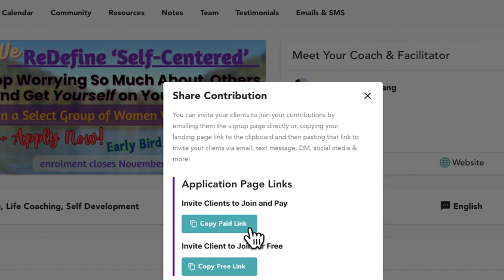Inner Light Warrior Activation & Self-Healing Amplification ("Access the Connection")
LIVE Guided Practice to Supercharge Your Energetic Boundaries, Replenishment, and Healing!
👇 Scroll down for chapter headings 🥰

Use this powerful tool to safeguard you, and keep you empowered, buoyant, and helpful - even within challenging interactions. 💓

Would you like an AUDIO you can download, to help you practice (even when you're off-line)?  Would a written template/guide be helpful?

I use this daily in my practice (especially during intense "in the trenches" moments in the midst of a therapeutic massage, and/or during coaching conversations), and I've also found it very helpful when I'm out in public (helping keep me beaming my light even amidst the darkness), and at home (when I remember to use it! Lol. Hey I'm human after all).

This practice helps me to stay consistently replenished (preventing me getting depleted), empowers my energetic boundaries (so I can be amidst emotionally turbulent interactions without getting negatively impacted by other people's "stuff"), AND speeds up my body's self-healing ~ WOWEE!

Lately I've been seeing a need for more folks to have access to tools like this, so I want to share it with you now 🙂

This simple and powerful tool can be practiced anywhere, in any situation.

If you feel nervous or vulnerable about being exposed to other people's energy, and want to safeguard your energetic boundaries, while promoting healing in your body, and tapping into an overflowing well of replenishment, JOIN ME as I guide you through it 🙂

I call it my Inner Light Warrior Activation ~ one of my clients calls it Access the Connection. I'd love to hear what title YOU'd give it!

SHARE with anyone/everyone!
Everyone welcome 🙂 No previous experience needed.
The more folks who have tools like this, the better!

The world needs you. And you can't be a helpful force in the world if you're depleted.

Every act of kindness (towards yourself and others) counts.

Let's supercharge our ability to stay replenished, boundaried, and healed ~ so we can continue shining our light bright, even amidst the darkness! 💖

SECTIONS:
0:00 ~ orientation
3:25 ~ Q for you!
5:10 ~ Introduction to the practices
5:48 ~ Practice #1 ~ intro
8:48 ~ GUIDED PRACTICE #1
12:15 ~ Practice #1 ~ review & application (when & where you can use it)
16:00 ~ Practice #2 ~ intro
22:18 ~ GUIDED PRACTICE #2
36:56 ~ Junpier-dog steals the show! LOL
37:48 ~ I"m back! continued discussion re: keeping ourselves replenished even amidst challenging circumstances
40:01 ~ answering Q re: "How do you do it quietly to yourself in a room full of people?"
43:23 ~ It's Time We ReDefine What It Means To Be Self-Centered, to be centered within ourself ~ including a personal part of my own story, and an invitation to shift this cultural paradigm :)
47:07 ~ PS ~ how this practice #2 affects healing (& activating/supporting my inner light warrior)~ my personal story :)
52:12 ~ conclusion & gratitude :)